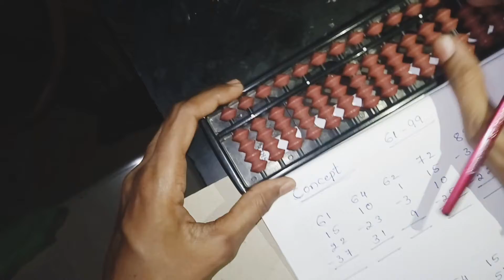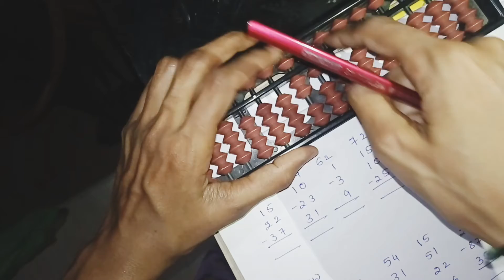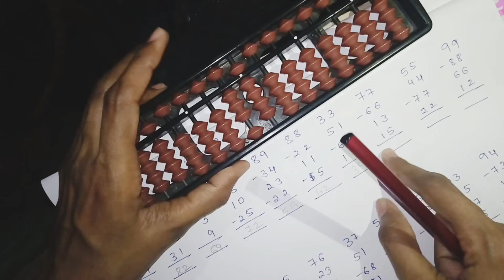Concept of 61 to 99| abacus in Kannada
Student abacus